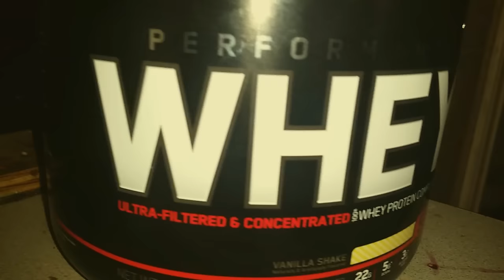Daily Aesthetics - 17 Year Old - Motivation